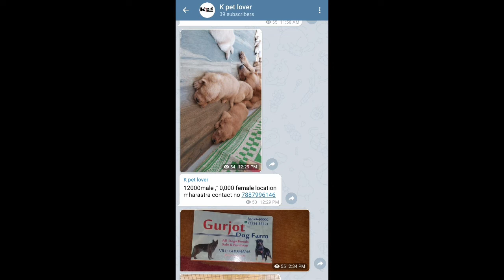Micro size American bully Meeting DOG champion line ||k pet lover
Village== Ruldu singh wala
Teh==Dhuri
Post office == Bardwal
District ==sangrur (Punjab)
Near city== Dhuri
K pet lover telegram groupK pet lover